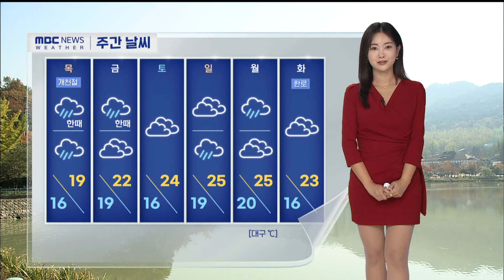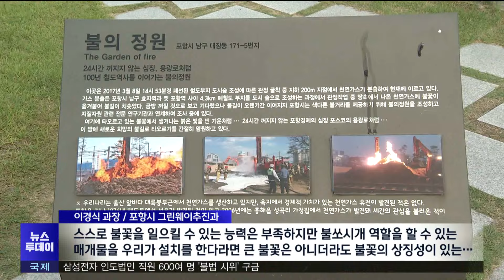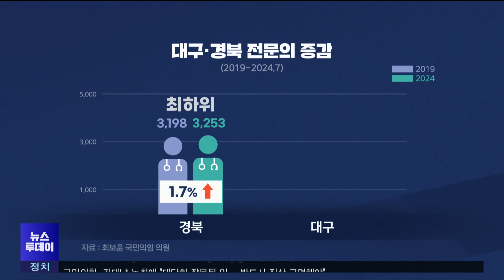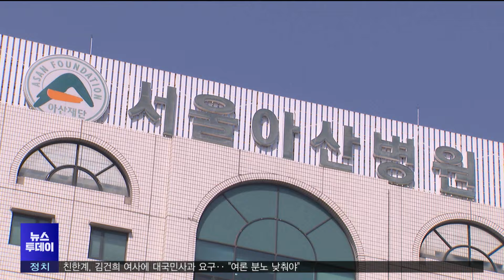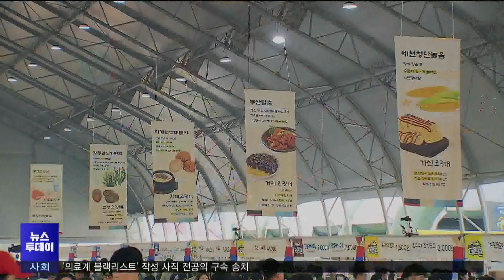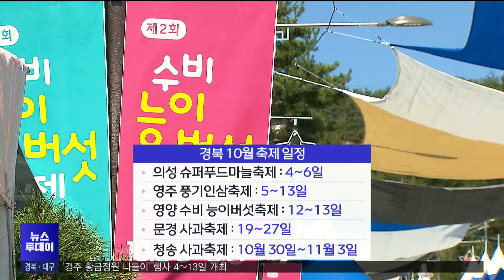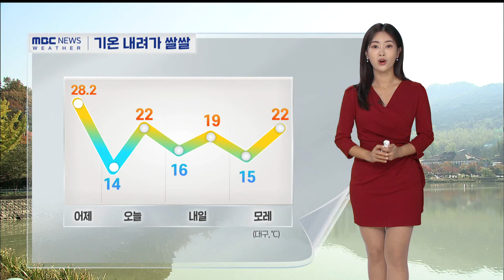2024년 10월 02일 뉴스투데이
2024년 10월 02일 뉴스투데이

1.투데이날씨-유하경
2.포항'불의 정원'불꽃 꺼져..재점화 검토-임재국
3.울릉 등 경북 6개 시·군 산부인과 없어
4.'의료 취약' 경북, 전문의 증가율도 '꼴찌'-조재한
5.의정갈등 장기화 여파.. 국내 임상 · 연구 건수 감소
6."탈춤부터 모자, 사과까지"..경북 가을축제 풍성-김경철
7.'경주 황금정원 나들이'행사 4~13일
8.경북도, 겨울철 ‘가축 전염병 특별방역대책’추진
9.경주시,2026년부터 드론 미디어아트쇼 상설 공연
10.포항시, 태풍 '끄라톤' 북상에 비상..총력 대응
11.5년간 소나무재선충병 감염 경북 123만 그루로 전국 최다
12.투데이날씨-유하경

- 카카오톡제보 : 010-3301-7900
- 카카오톡ID : PHMBCJEBO